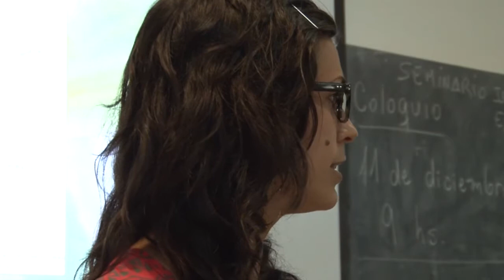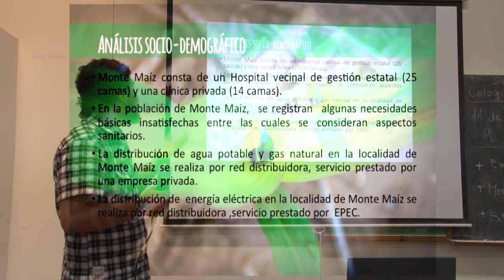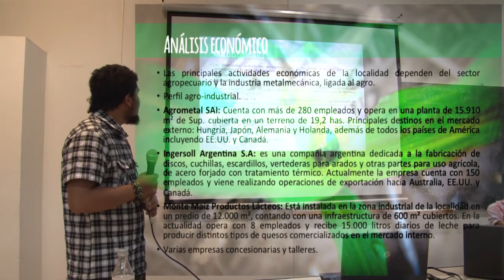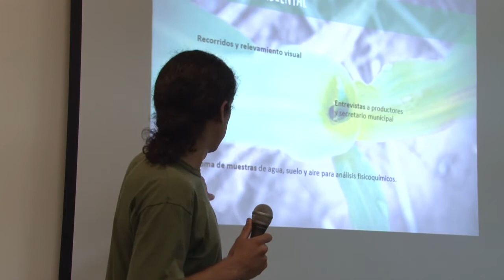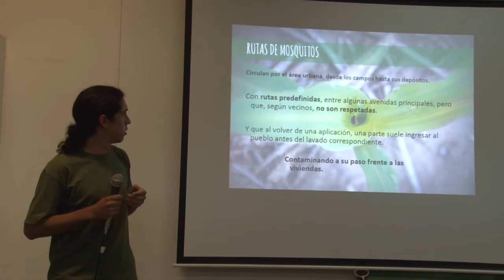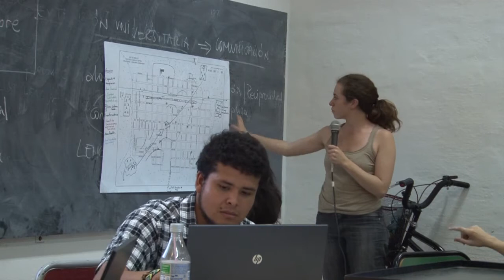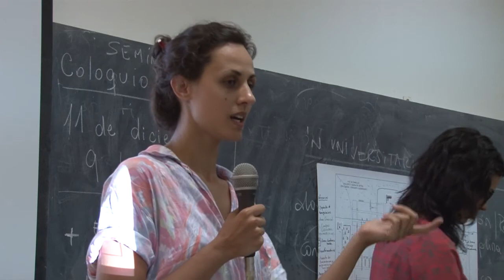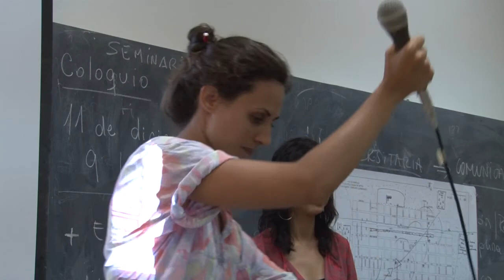Charla-Debate: Salud Comunitaria y Ambiental. Experiencias del Campamento Sanitario en Monte Maíz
Ante la percepción de vecinxs y habitantes de pueblos rurales de la provincia de Córdoba, sobre un deterioro de la salud comunitaria general, con una mayor ocurrencia de enfermedades como cáncer, neumopatías, abortos espontáneos, malformaciones congénitas, entre otros, es que surge la necesidad de conocer el estado sanitario real de la comunidad, como así también la salud de su ambiente, que permitan reconocer las posibles causas y trabajar en su remediación, recuperando así la salud de nuestros pueblos.

En este marco, un equipo interdisciplinario de docentes y estudiantes de la Universidad Nacional de Córdoba realizó un Campamento Sanitario en la localidad de Monte Maíz, Departamento Unión, con el fin de relevar la ocurrencia y persistencia de enfermedades en sus habitantes y determinar el estado sanitario de su ambiente.

Los resultados preliminares de dicho Campamento, confirman la percepción de vecinxs sobre un mayor deterioro de su salud, dando a conocer cifras de ocurrencia y persistencia de enfermedades que superan ampliamente la media provincial y nacional; a la vez que se identificaron importantes focos, tanto puntuales como difusos, de contaminación dentro y alrededor del pueblo.

Obtener esta información es un primer paso que permitirá avanzar en reconocer y remediar las causas de las enfermedades, recuperando así la salud de nuestrxs vecinxs y de las futuras generaciones, asegurando alcanzar una vida y un ambiente sano en los pueblos de nuestra provincia.